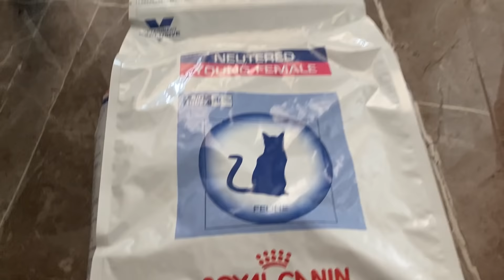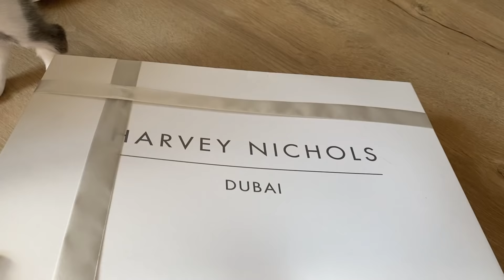herkesten farksız geçiyor günlerim l vlog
çok sıradan geçen planlamadığım bir günümü sizlere vloglamak istedim!! iyi seyirler diliyorum ^^